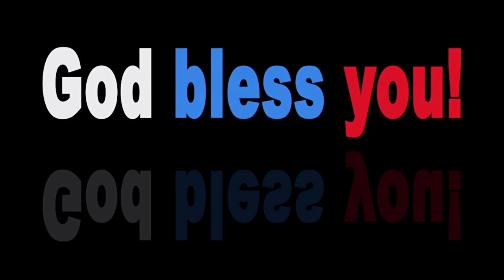సెమి క్రిస్మస్ వేడుక || యునైటెడ్ పాస్టర్ ఫెలోషిప్, నరసరావుపేట || Part-2-Video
సెమి క్రిస్మస్ వేడుక || యునైటెడ్ పాస్టర్ ఫెలోషిప్, నరసరావుపేట ||